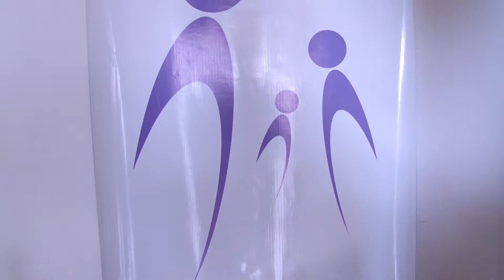Vitrine Cultural - SOS Vida e Dan Ferretti